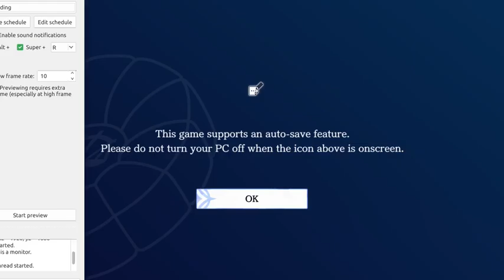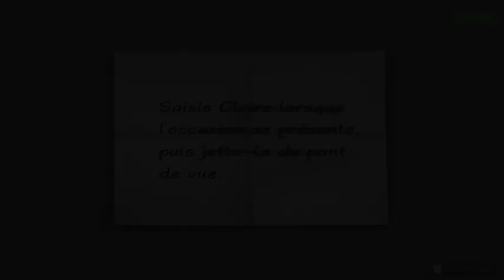Ace Attorney en francais, part 47 661 to 661